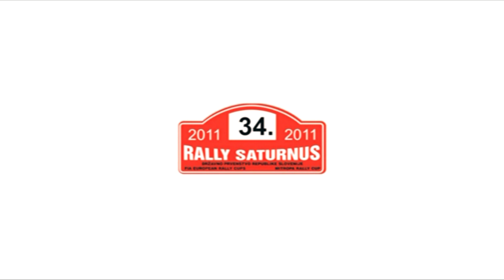34. RALLY SATURNUS 2011